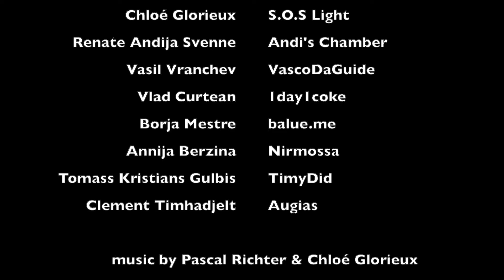Voyage - Paralia Rachon, Greece - September 2021